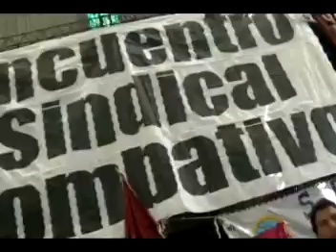Encuentro Sindical Combativo discursos docentes 14 mar 2014 Atlanta C F Argentina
Alfredo Cáceres secretario general de SUTEBA Tigre,interviene en el Encuentro Sindical Combativo del Club atlético de Atlanta  en Capital Federal, Argentina el 15/02/2014.También interviene Graciela Calderón secretaria adjunta del SUTEBA Matanza. Lo hacen en el marco de un paro docente de la provincia de Buenos Aries por el aumento del salario ante  el gobierno de Daniel Scioli oferente de magras cuotas que no superan el 20%, habiendo un salario inicial $3600 y con un básico de $1800, ante un proceso inflacionario del 3% mensual. Lo hicieron ante mas de 3000 trabajadores convocados de los gremios como la Unión ferroviaria con Rubén Darío "Pollo" Sobrero, el Sindicato de Empleados y obreros municipales de Jujuy con Carlos el "Perro" Santillán, comisiones internas del Gran Buenos Aires,etc., en un evento de primera línea sindical politica por su llamado de unidad luego de la aceleración de la devaluación monetaria y el ajuste este 24/01/2014 por parte del Gobierno nacional de cristina Fernández,
Llamanos 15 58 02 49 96